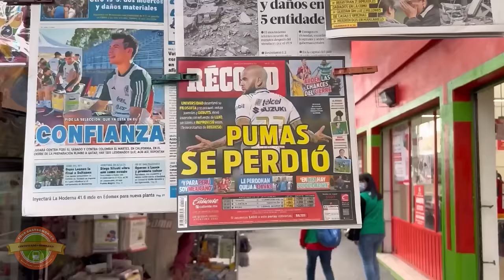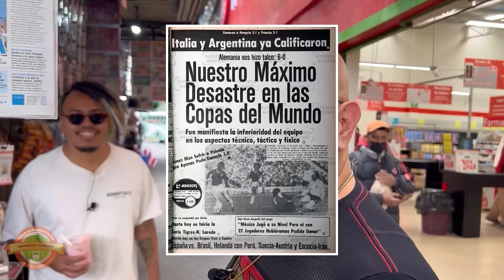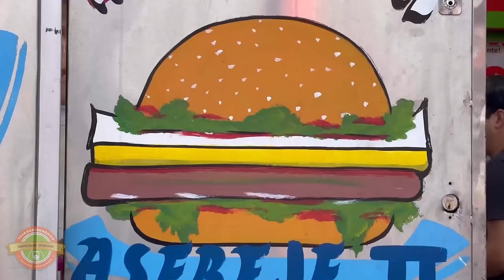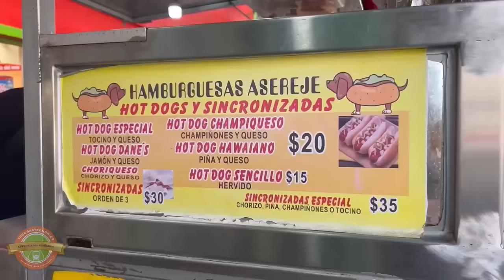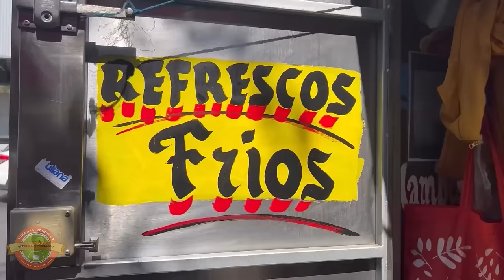TOUR GASTRONÓMICO METRO GENERAL ANAYA FT JUAN CARLOS CASASOLA - Lalo Elizarrarás